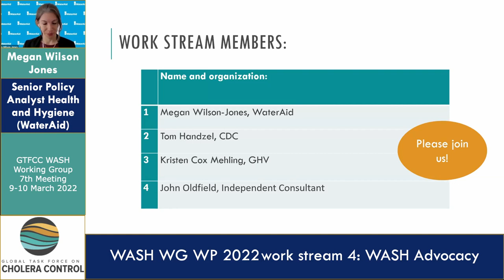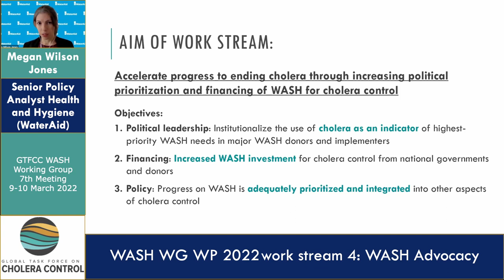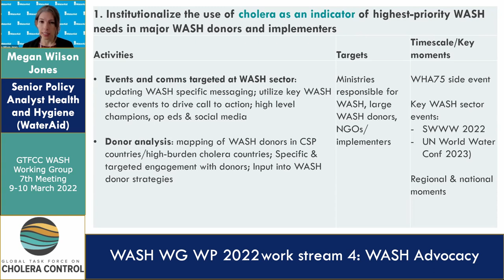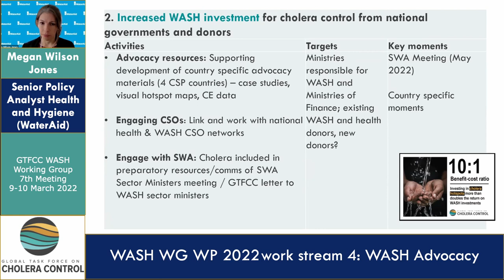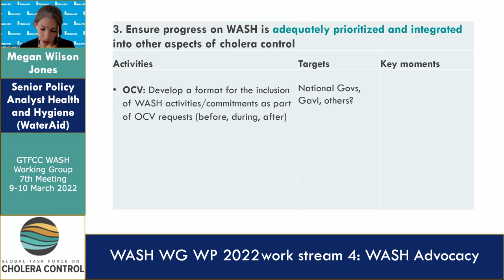Day 1 - Megan Wilson Jones